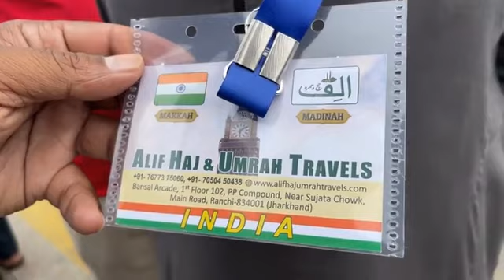राँची एयरपोर्ट से Alif हज उमराह ट्रैवेल्स 51 लोगों को पूरे झारखण्ड से मक्का मदीना ले जा रहे हैं श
khutra में झारखण्ड का सबसे बड़ा प्राइज मनी वाला फुटबॉल टूर्नामेंट शुरू चीफ़ गेस्ट पोलैंड की बारबरा पोलाक बनी, देखिए माहौल पोलैंड से आई बारबरा कोAlif Haj Umrah Travels from Ranchi Airport carrying 51 people from all over Jharkhand to Makkah Madina राँची एयरपोर्ट से Alif हज उमराह ट्रैवेल्स 51 लोगों को पूरे झारखण्ड से मक्का मदीना ले जा रहे हैं Johar hazaribagh HB live deinik khabar hazaribagh News Wala Johar jharkhand public platform hazaribagh updates News Wala News 18 tv9 bharatwarsh N4NEWS Bharat Zee news Hindi Aaj Tak republic Ravi Pandey Markham College of Commerce Hazaribag Annada college of hazaribagh KB women's college of hazaribagh Gyan joti college of hazaribagh Bharat Johar jharkhand india today news today news live today episode inter science college of Hazaribagh HMCH sheikh bhikhari medical college Dental college of hazaribagh VBU vinoba bhave university hazaribagh Jai shree ram Jai bajrangbali Shankar bhagwan bhole baba Mahadev Mahakal St Columbus college hazaribagh